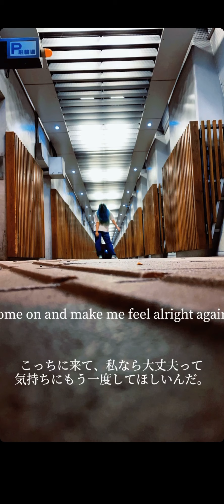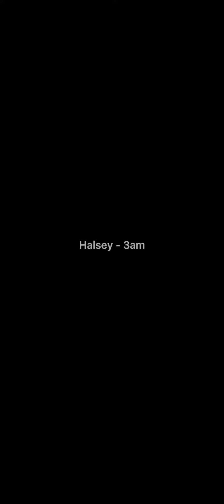洋楽 和訳Halsey - 3am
洋楽好きな娘、麻予。
いい曲です(^^)